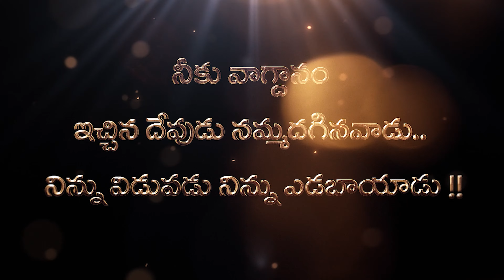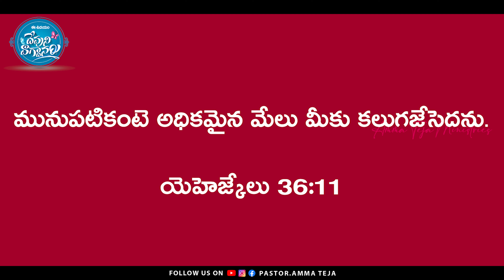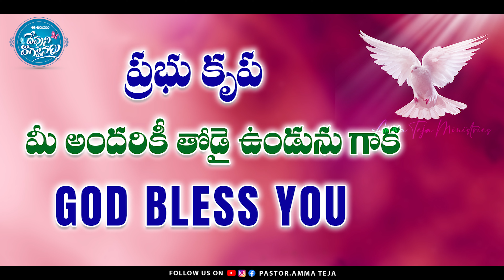ఈ ఉదయం దేవుని వాగ్దానం || 02.01.2024 || God's Promise By Sis.Blessy Teja#todaygodspromise#godsword